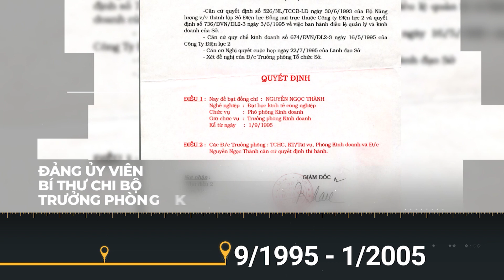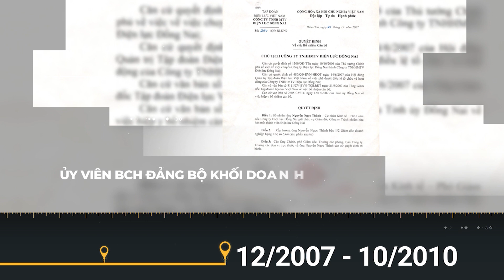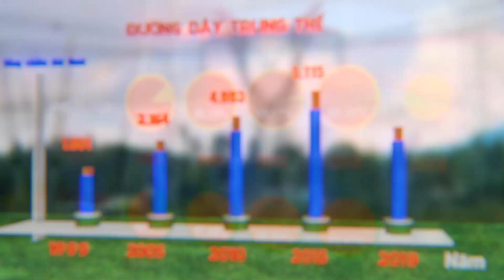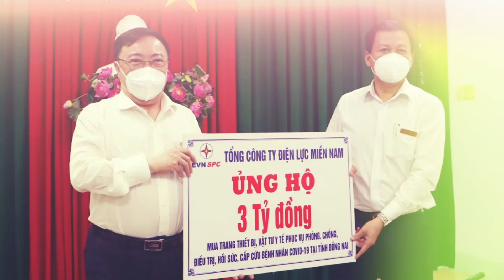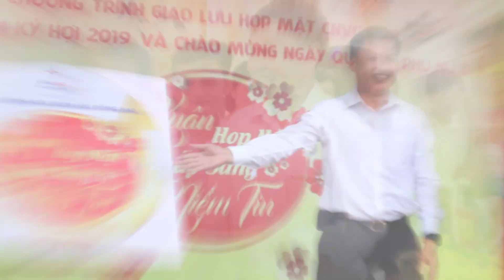chia tay giam doc